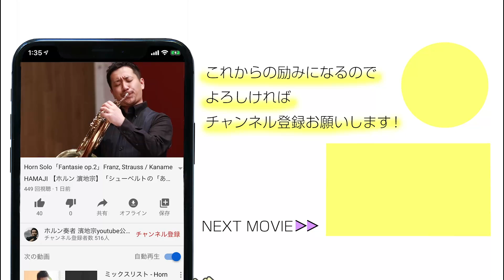「September」Earth, Wind & Fire / ホルン三重奏【多重録音】おまけムービー付き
「September」Earth, Wind & Fire  / ホルン三重奏
セプテンバー／アース ウィンドアンドファイア
1979年リリース

◆ホルン奏者    濵地宗　Hamaji Kaname
◆パーカッション　甘田一成　Kazunari Kanda
※２ndホルンの映像のみ甘田くんとなっております
　音は濱地が吹いております

◆使用楽器（ホルン）
BRIZ 2000TP
ブリッツホルン
アレキサンダー103（甘田くん使用 ※映像のみ）

◆撮影使用カメラ
Canon 80D

First CD「Die Hoffnung」好評発売中！

濵地宗LINEスタンプ販売中！
第１弾
※限定公開をしているため、検索しても出てこない仕様となっております。